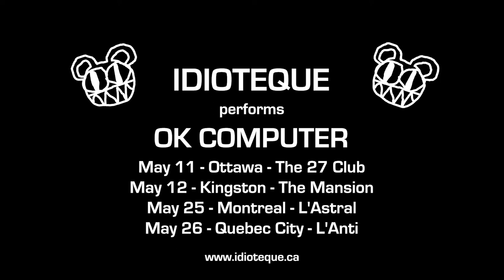OK Computer Tour Teaser (performed by Idioteque - Radiohead tribute)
Idioteque is a Radiohead tribute band in Toronto, Canada

Don Scott - vocals, guitar
Jessica Stuart - guitar, vox
Charles Tilden - guitar, vox
Teri Parker - keyboards
Liam Smith - bass
Ernesto Cervini - drums, vox